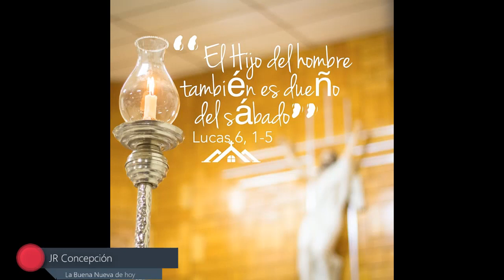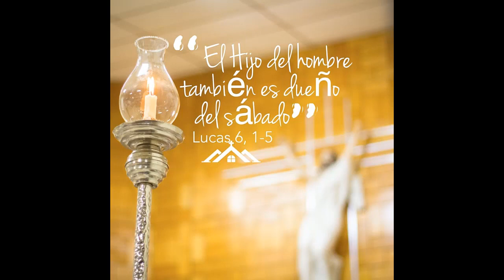La Buena Nueva de Hoy, septiembre 04 de 2021, Lucas 6, 1-5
Un sábado, Jesús iba atravesando unos sembrados y sus discípulos arrancaban espigas al pasar, las restregaban entre las manos y se comían los granos. Entonces unos fariseos les dijeron: "¿Por qué hacen lo que está prohibido hacer en sábado?"

Jesús les respondió: "¿Acaso no han leído lo que hizo David una vez que tenían hambre él y sus hombres? Entró en el templo y tomando los panes sagrados, que sólo los sacerdotes podían comer, comió de ellos y les dio también a sus hombres".

Y añadió: "El Hijo del hombre también es dueño del sábado".